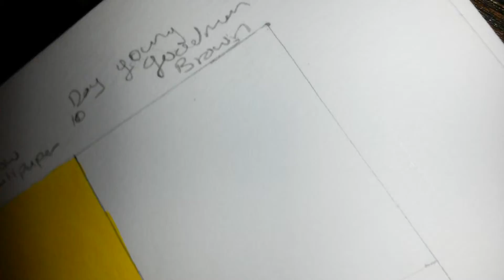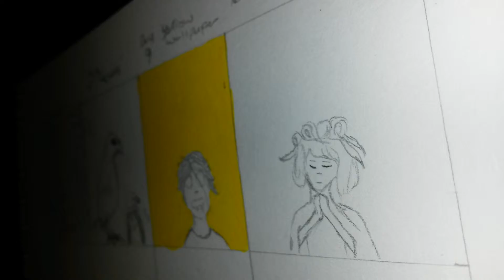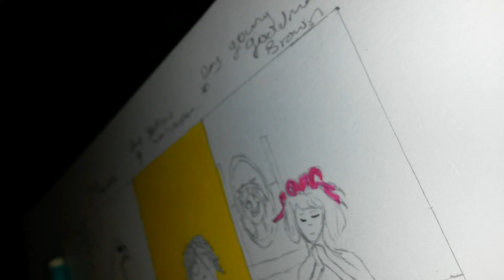Day ten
Young  Goodman  brown inspired